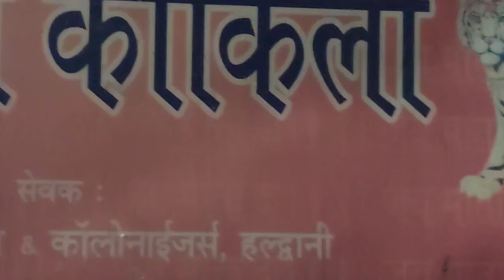Night Camping in Dengruse 😱 forest/Near by temple!! Solotravler India 🇮🇳 camping vlog daily vlog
Night Camping in Dengruse 😱 forest/Near by temple!! Solotravler India 🇮🇳

forest camping uttarakhand
uttarakhand forest cover
uttarakhand forest area
uttarakhand forest reserve
british forest guard in india
which forest is banned for trekking in india
national forest camping upper peninsula
uttarakhand camping places
national forest camping utah
camping uttarakhand
when do forest service campgrounds open
wild forest camping

rivers of uttarakhandcampfire cookingsilent vlognature soundssolo campingtentwinter camping tipscamping vlogcamping in indiacamping in uttarakhandrain on tentcamping equipmentcamping gearwithoutmonney survive indiasolo travel vlogdaily vlogbudget travelhow to hitchhikehitchhiking travel